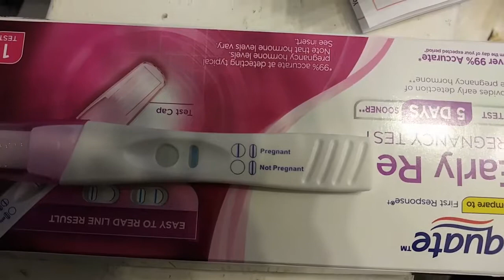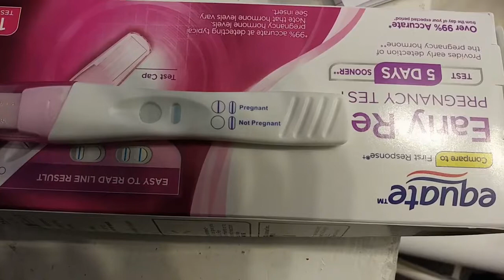Pregnant!?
REMINDER:
or my Instagram page (christy_little_2012) to purchase my all natural sugar scrubs.